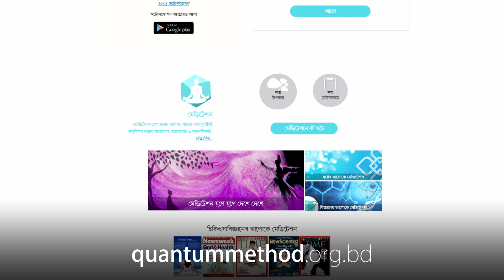শবে বরাতে ইবাদত কি বেদাত? || Is Making Special Prayer (Amal) in Shab-E-Barat Bidʻah?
২ মে ২০১৮ গ্র্যাজুয়েট ওয়ার্কশপে একজন অংশগ্রহণকারী গুরুজীকে প্রশ্ন করেন, শবে বরাতে ইবাদত করা বেদাত কিনা। গুরুজী তার উত্তরে বলেন, শবে বরাত মানে ভাগ্যের রাত। আর একজন সমর্পিতের জন্যে, ভালো মানুষের জন্যে প্রত্যেক রাতই ভাগ্যের। অতএব ডগম্যাটিক না হয়ে উচিৎ হবে মুক্তমনে বিষয়টিকে গ্রহণ করা। আর ইবাদত যে কোনো রাতেই করা যায়। কাজেই চাইলে এই রাতেও যে-কেউই সারারাত ইবাদত করতে পারেন। এতে কোনো অসুবিধা নেই।